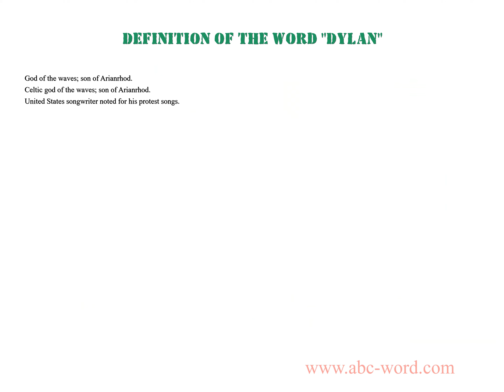Definition of the word "Dylan"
you will find full information about this word "dylan".
From the video you will learn the definition for the word dylan. The lexical meaning of the word dylan. What does the word dylan mean? And much, much more...